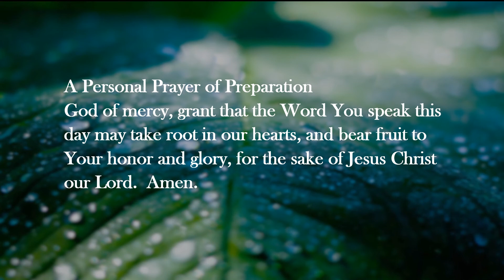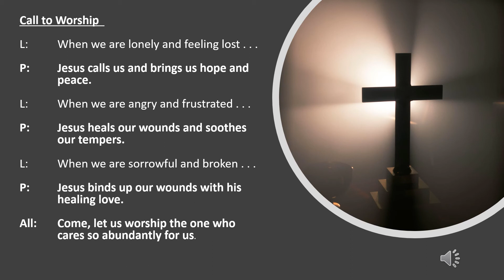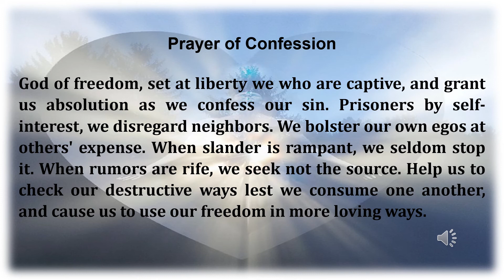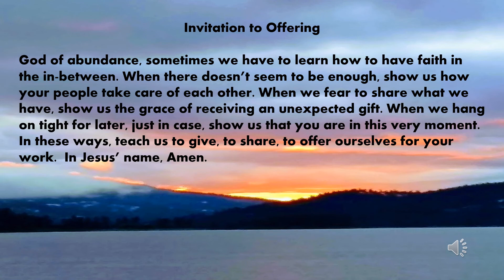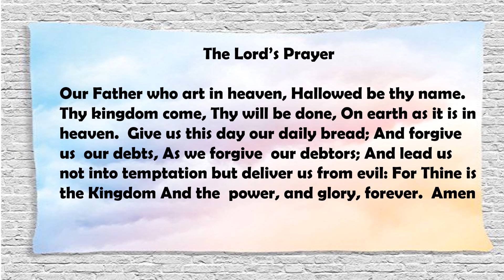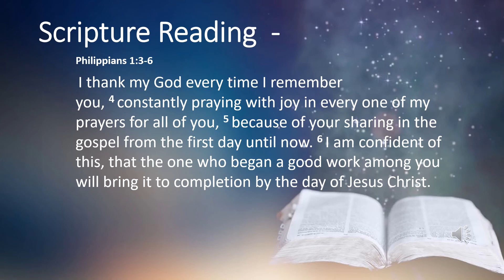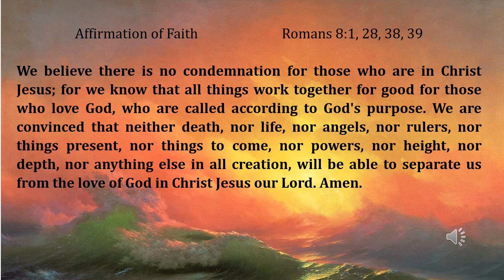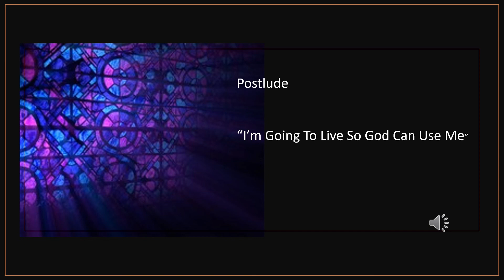Sunday Worship 9 3 20